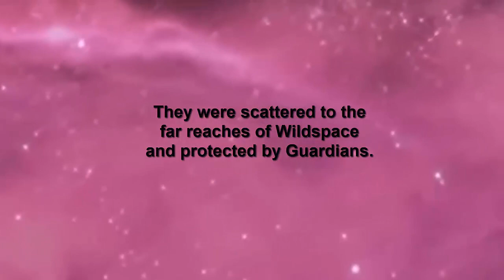Wildspace: Episode 52 "The Dark in the Phlogiston"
No one knows what lurks in the Phlogiston. Bellinak's crew are stopped in the flow and decide to venture off the beaten path. They wind up inside a Dwarven Citadel where they come face to face with a long lost relative of J.